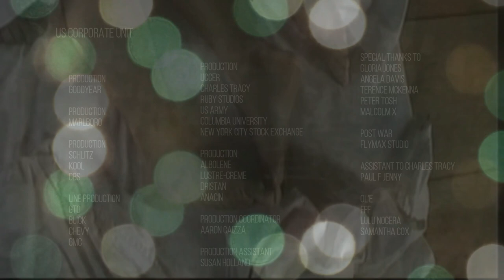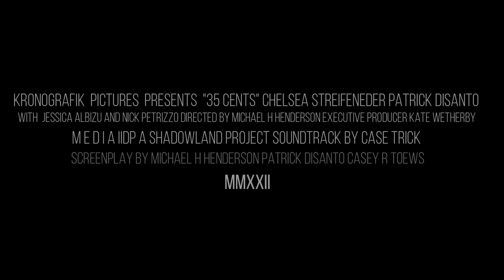number9ine 35 CENTS (official color film Trailer)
Framing and priming of corporate US conglomerates in 1969 who ignore the responsibility for the children and the youth it targets.